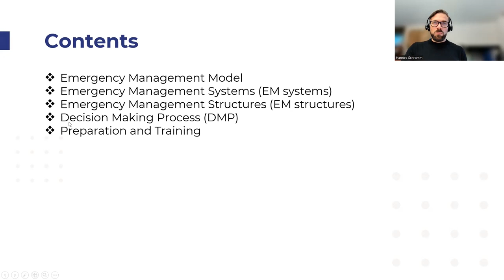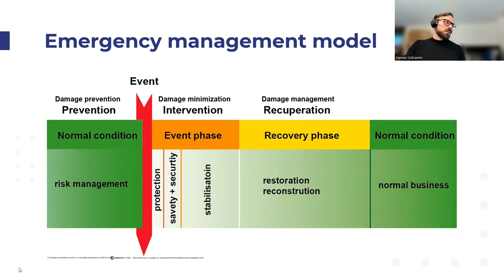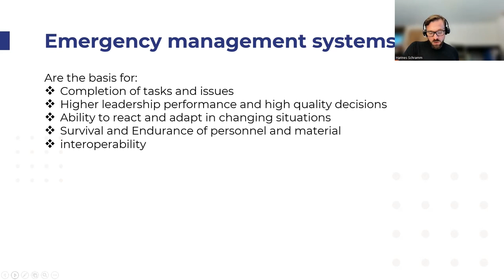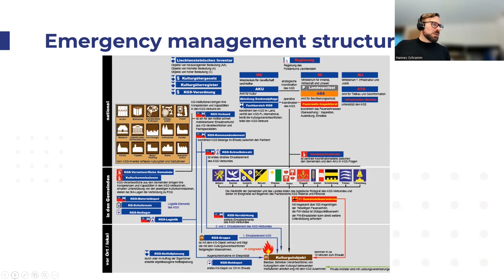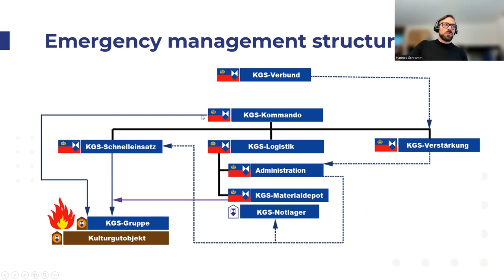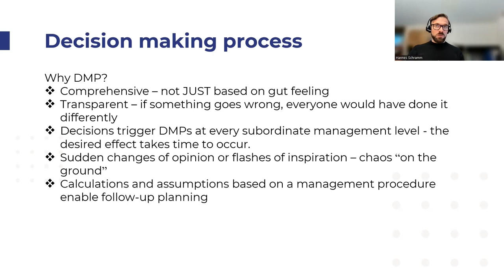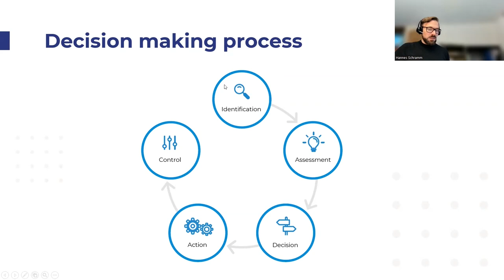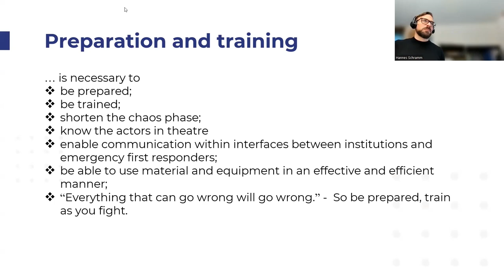M5 1.1 Managing complex Emergencies | iMooX.at